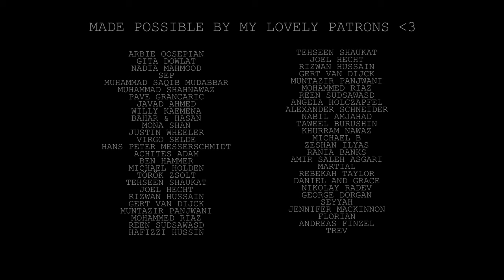Why You Should Visit Helgoland | S2 E33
3. Share my videos with your friends its free and helps me out alot :)

FILMMAKING EQUIPMENT:

* 4k Editing Notebook